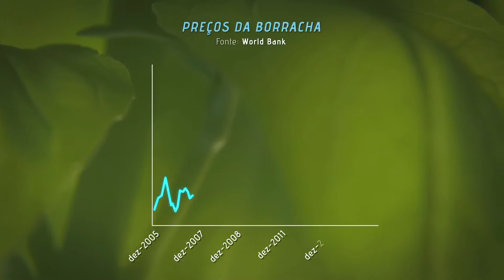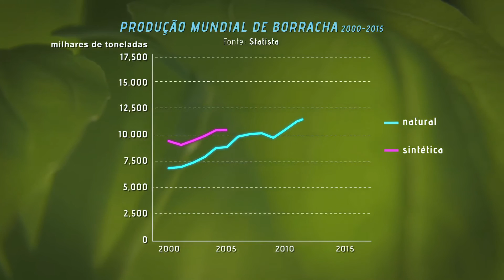Avisos e mercados